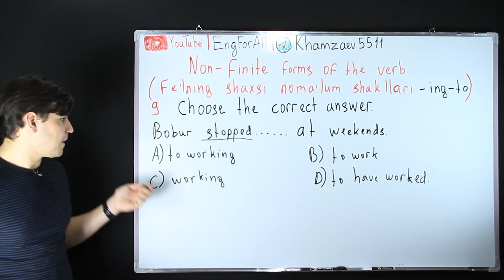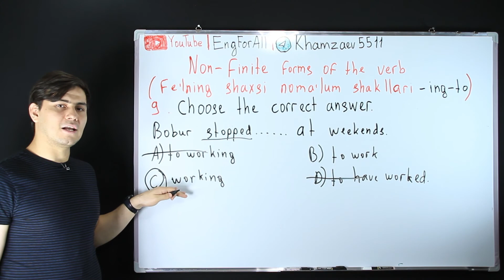NON-FINITE VERBS 9 (DTM 2019)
Bobur stopped. at weekends.
A)to working
B)to work
C)working
D)to have worked